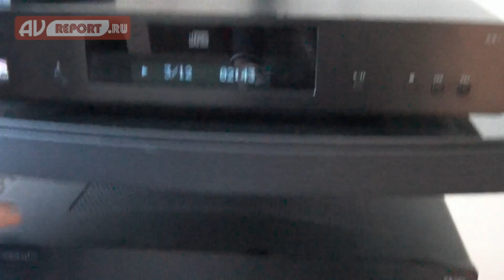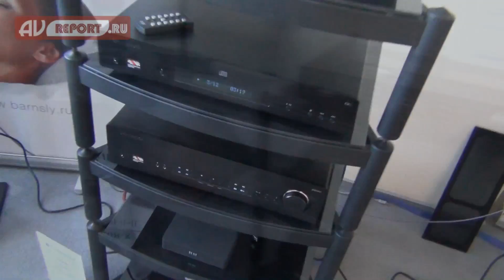Hi-Fi & High End Show 2015: Экспозиция компании Barnsly Sound Org.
На выставке Hi-Fi & High End Show 2015 компания Barnsly Sound Org. представила ряд интересных новинок. Во-первых, стоит сказать об уникальной консоли питания PowerGrip собственной разработки. Английская компания Cambridge Audio показала сравнительно недавно анонсированную серию CX, состоящую из шести компонентов: сетевого музыкального проигрывателя, двух стереоусилителей, CD-транспорта и двух AV-ресиверов. Новые аппараты поддерживают стриминг Hi-Res-аудио, формат 4K с функцией апскейлинга, Bluetooth с кодеком aptX, DSD-поток и т.д. Компоненты выполнены в обновленном дизайне.
Barnsly Sound Org. показала на выставке и новую бюджетную линейку 70 немецкого бренда ELAC. В частности, напольная модель ELAC 77 может похвастаться великолепным соотношением качества и цены. Помимо 70-й серии, была представлена и премиальная 260-я линейка ELAC и, в частности, напольная модель 267. Еще один «акустический» бренд, представленный компанией Barnsly Sound Org. – это английский Monitor Audio. В этот раз компания показала новые акустические системы «начальной» серии Bronze, а также премиальные «золотые» колонки Gold.